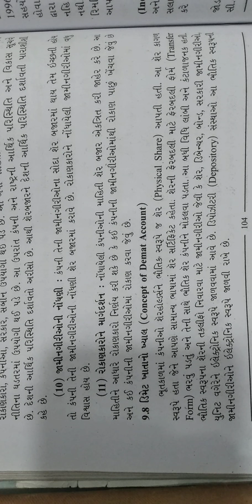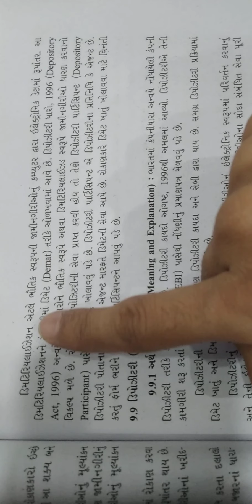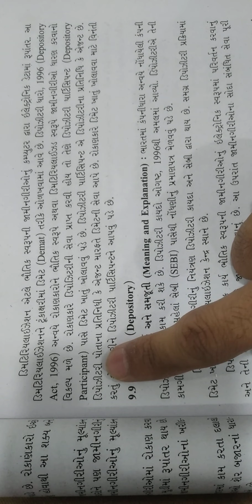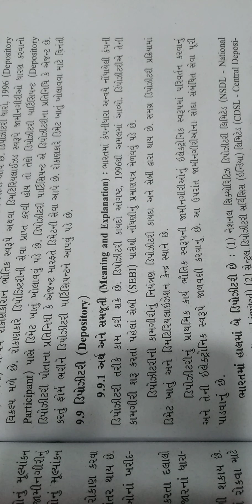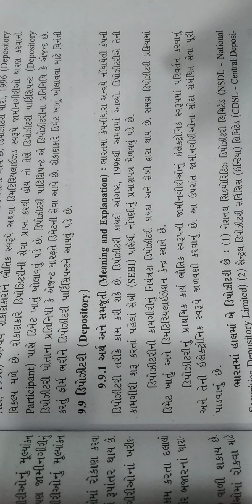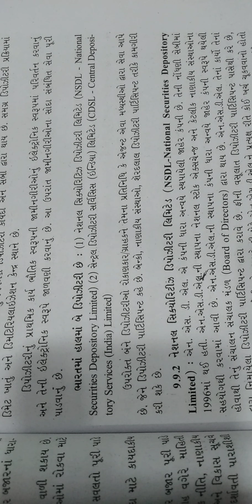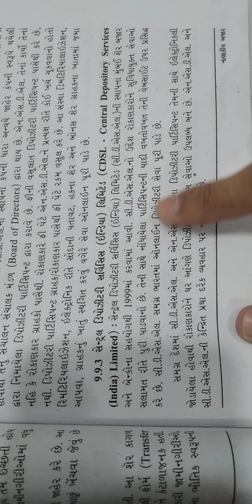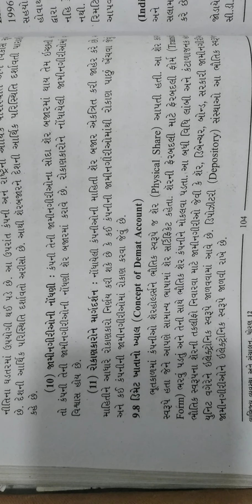ધોરણ - ૧૨ બી.એ. તા. ૦૩/૦૪/૨૧